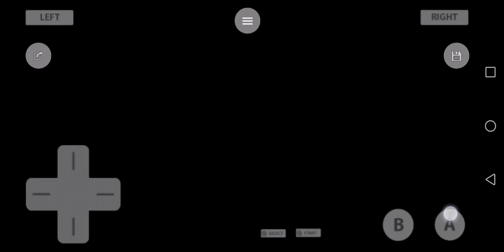1 February 2021